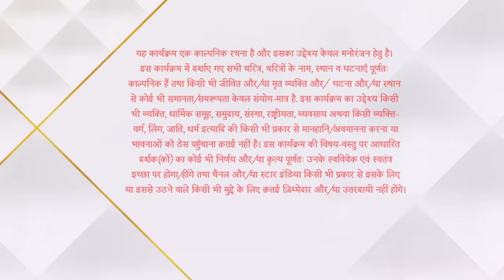इमली | Imlie's heroic act saves Aditya's life!